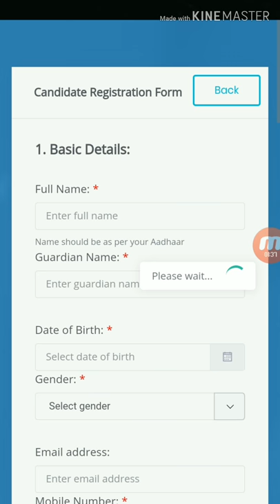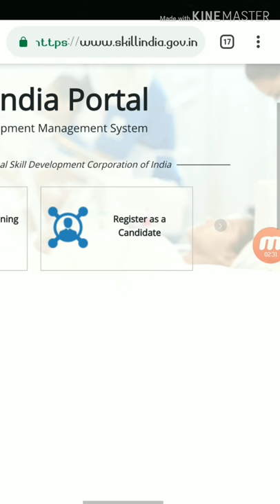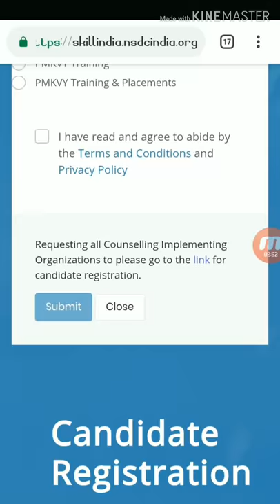Skill India Programme | प्रधानमंत्री कौशल भारत योजना क्या है ? | Kaushal Bharat Yojana in Hindi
Hey Guys
Important Schemes of Government | skill india mission PLEASE SHARE IF YOU LIKE THE VIDEO If You Find this Video Helpful Please Skill India is a campaign launched by Prime Minister Narendra Modi on 15 July 2015 which aims to train over 40 crore people in India in different skills by 2022.

Answer & Question
2019MeModifirSe: skill india registration
skill india courses
skill india scheme
skill india essay
skill india registration online 2018
skill india jobs
skill india loan
skill india logo
skill india kya hai in hindi
skill india courses
speech in hindi on skill india
skill india pdf
skill india jobs in hindi
skill india in hindi wikipedia
kaushal bharat kushal bharat essay
प्रधानमंत्री कौशल विकास योजना कोर्सेज
प्रधानमंत्री कौशल विकास योजना ऑनलाइन रजिस्ट्रेशन
प्रधानमंत्री कौशल विकास योजना पंजीकरण
कौशल विकास योजना ऑनलाइन फॉर्म 2018
कौशल विकास योजना कोर्स लिस्ट
स्किल इंडिया कोर्सेज लिस्ट हिंदी
कौशल विकास योजना कोर्स लिस्ट इन हिंदी
कौशल विकास योजना कोर्स लिस्ट 2018
कौशल विकास योजना कोर्स लिस्ट २०१८
प्रधानमंत्री कौशल विकास योजना कोर्स लिस्ट
pmkvy courses list in hindi
पंकवी कोर्सेज लिस्ट पीडीऍफ़
कौशल विकास योजना लिस्ट up
कौशल विकास योजना नर्सिंग कोर्स